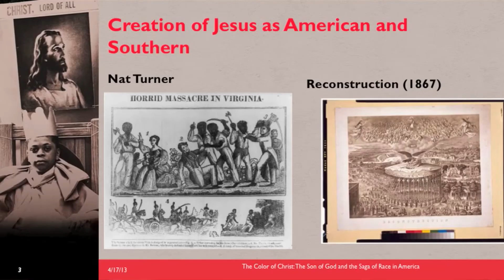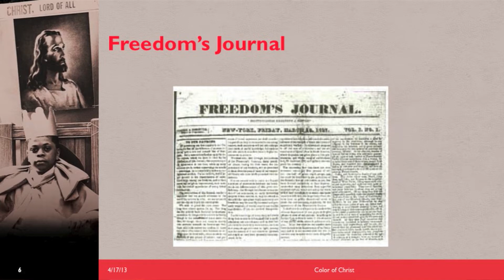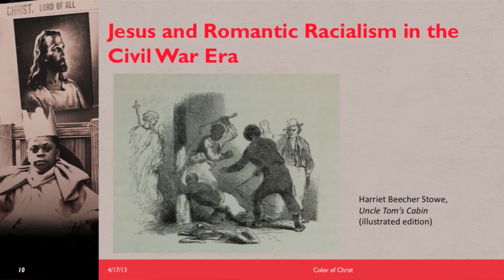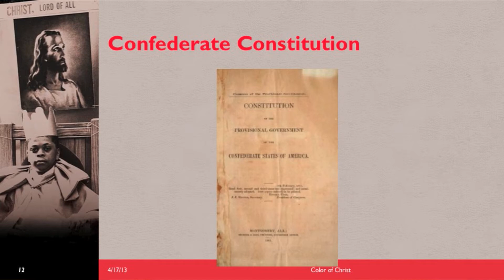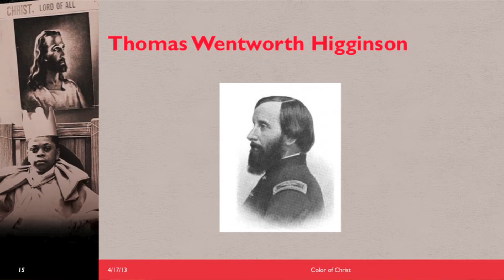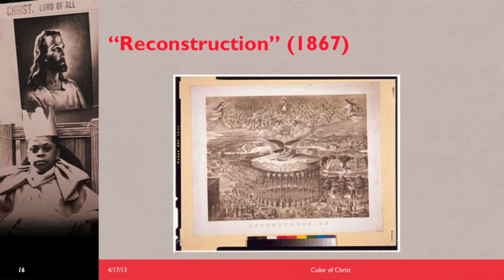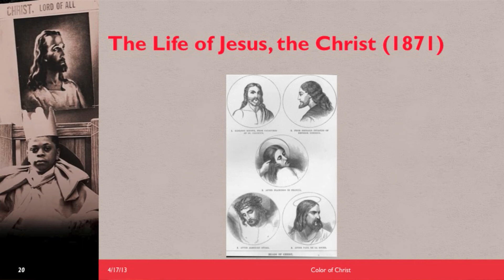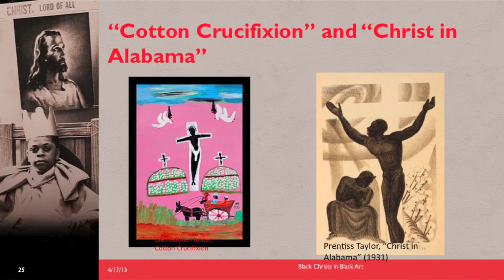Baylor ISR: The Battle for Jesus during the Civil War- Paul Harvey (Mar 25, 2013)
The Civil War was a climactic moment, and its aftermath a turning point, not only in American national history, but in a lesser-known battle to bring Jesus into the sectional struggles of the mid-nineteenth century. - Lecture Paul Harvey, a graduate of Oklahoma Baptist University (BA 1983), and the University of California, Berkeley (Ph.D. 1992), is the author/editor of eight books in American religious history, including The Color of Christ: The Son of God and the Saga of Race in American History (co-authored with Edward J. Blum, University of North Carolina Press).